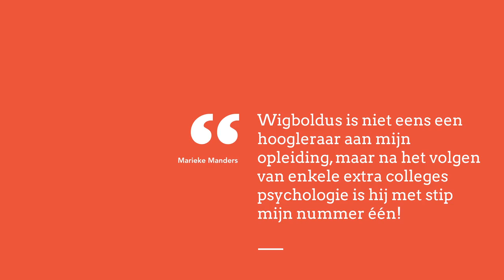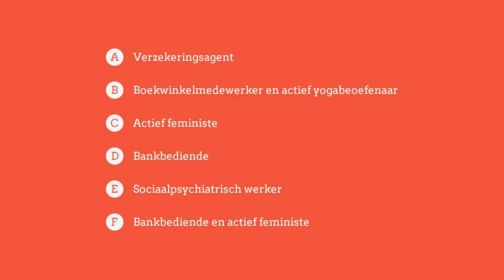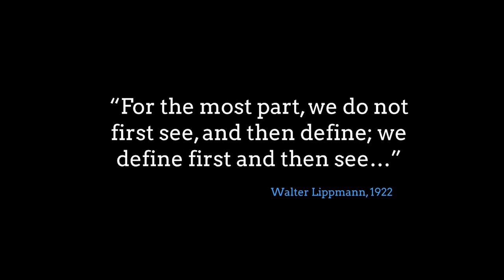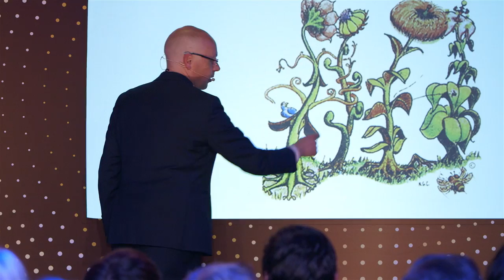Hoe houden onze hersenen ons voor de gek? (1/5)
Je denkt misschien dat wat je ziet de werkelijkheid is. Toch klopt dat niet altijd. Gedurende de evolutie hebben onze hersenen allerlei trucjes ontwikkeld om onze perceptie te helpen. We zien de wereld vanuit de kennis die we eerder hebben opgedaan. Daar merk je normaal gesproken niets van, maar deze eigenschap kan wél een vertekend wereldbeeld geven. Professor Wigboldus laat aan de hand van een aantal tests zien dat wij door allerlei associaties niet objectief kunnen kijken naar de wereld om ons heen.